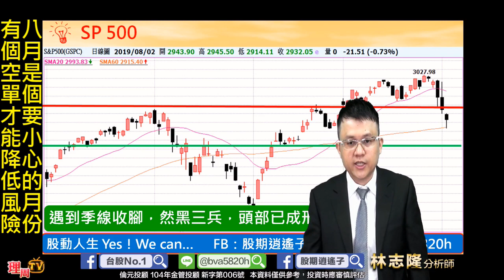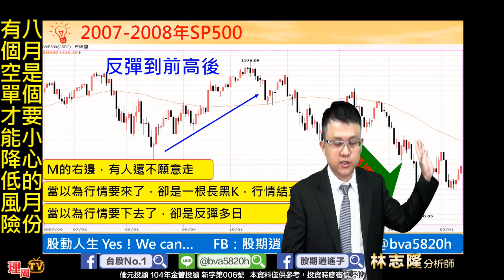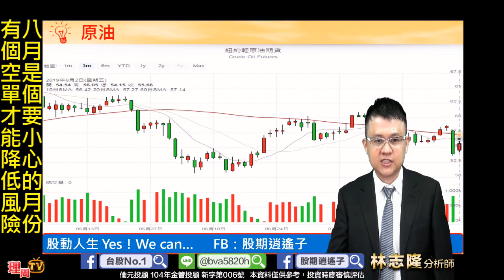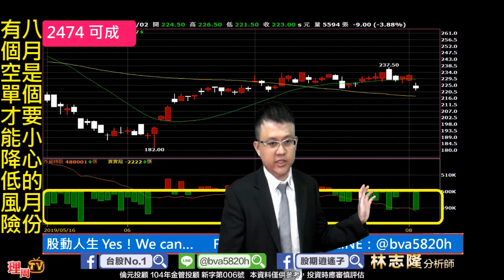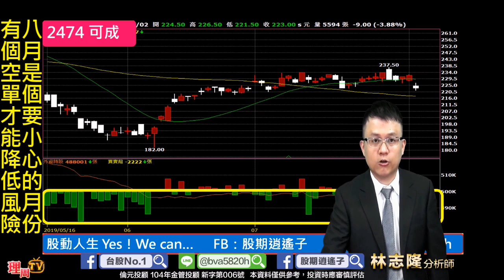理周TV-20190805 盤中-林志隆 股動人生／黑三兵，頭部確認~~蘋概股空單全面啟動！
好友們，機會來了!!!
【宏觀第二-3檔候選人名單】
連結在這裡